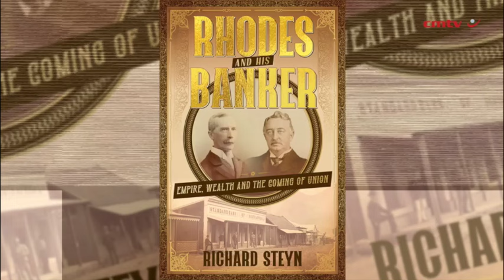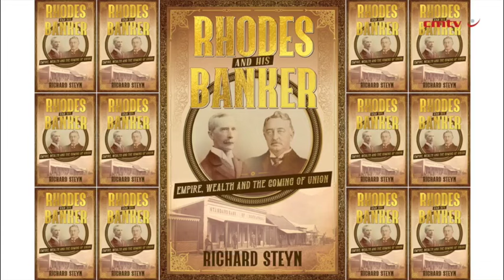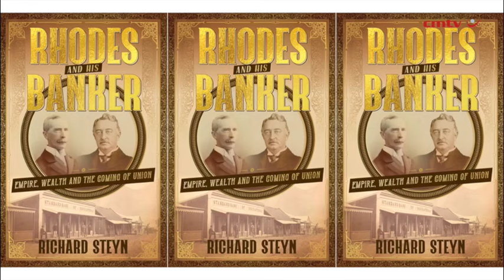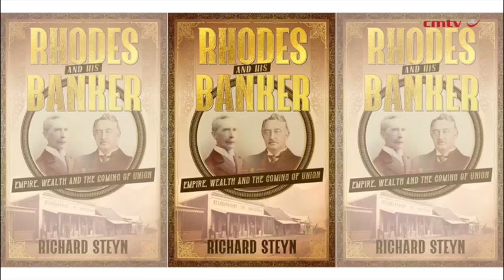Rhodes and his Banker: Empire, Wealth and the Coming of Union – Richard Steyn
Rhodes and his Banker is an account of the remarkable friendship between a larger-than-life historical figure and a modest, unassuming banker, both of whom were personally involved in all the major political and financial developments in Southern Africa during the closing decades of the 19th century.